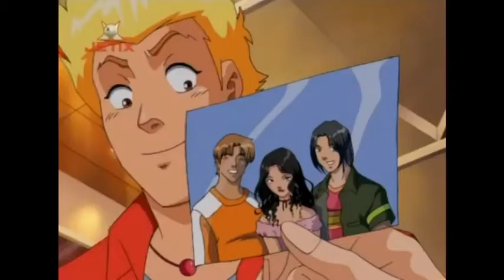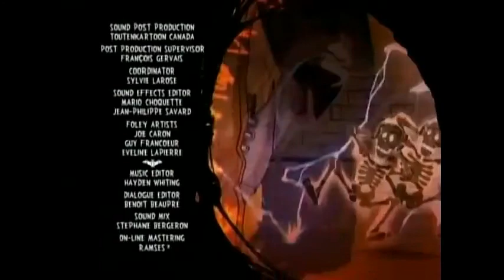Martin Mystery - El Regreso Del Vampiro (Español Latino) HQ 480°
El Centro debe investigar la desaparición de un joven en Paris, Francia, dentro de una novedosa atracción en un parque de diveriones. Los chicos creen que la novia del susodicho tiene que ver en el asunto.
Martin Mystery - El Regreso Del Vampiro/ El Vampiro Regresa ESPAÑOL LATINO HD HQ 480°
Este capitulo ya lo había subido pero en menor calidad. Esta es la mejor calidad que encontraran de este capitulo.